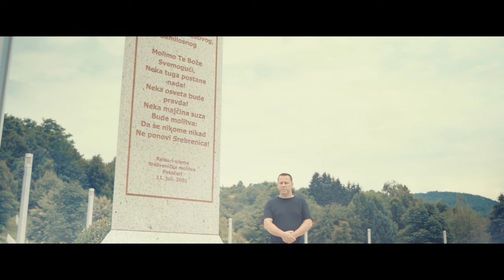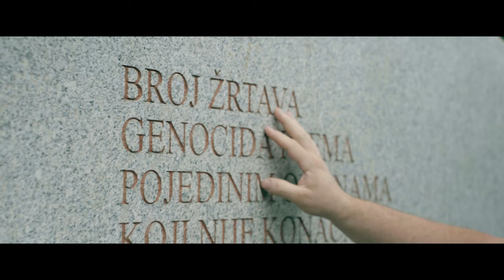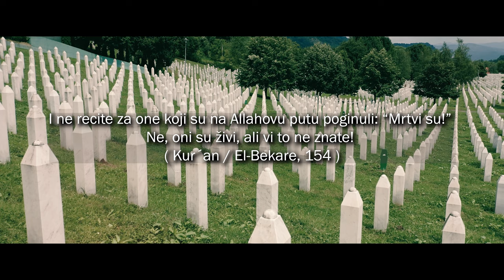Elvin Tabaković – 8372 ŠEHIDA – ( Official Video 2023 )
I ne recite za one koji su na Allahovu putu poginuli: “Mrtvi su!” Ne, oni su živi, ali vi to ne znate! ( Kur´an / El-Bekare, 154 )

Marketing, YouTube & Digital distribution:

Sva autorska prava zadržava ET Studio sa YouTube kanalom.

Jegliches Kopieren von Video- und/oder Audioaufnahmen sowie die Platzierung auf anderen Kanälen ist streng verboten! ©